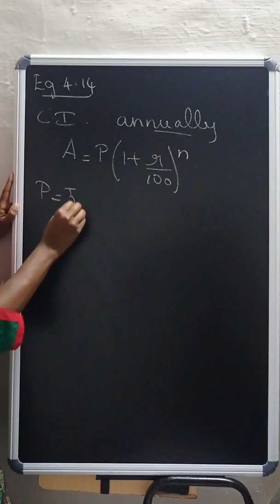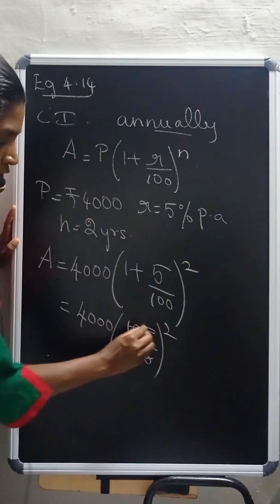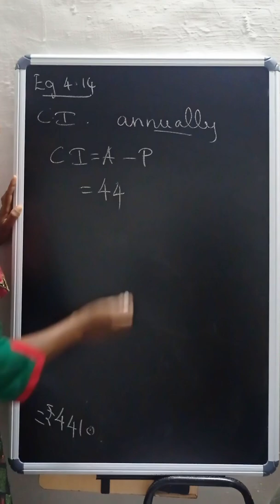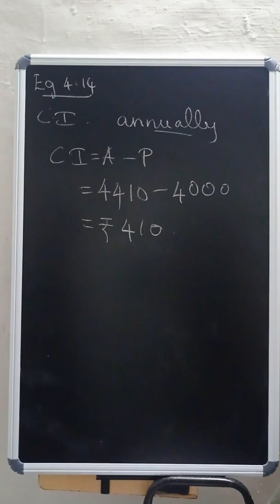Life Mathematics - Example 4.14 (i) Tamilnadu Samacheer Class 8 Mathematics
Life Mathematics - Example 4.14 (i) Tamilnadu Samacheer Class 8 Math @kirubaituitioncentre3625